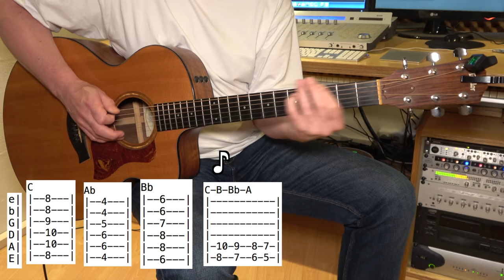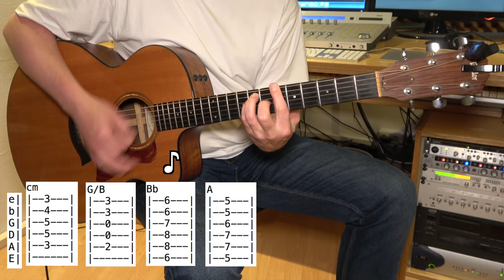Paranoid Android - Acoustic Guitar - Radiohead - Chords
Learn how to play this bizarre song by Radiohead on acoustic guitar. With chord diagrams. If you like to like me on Facebook please